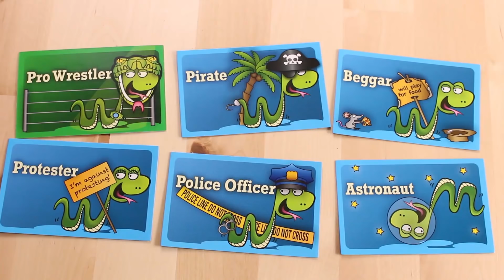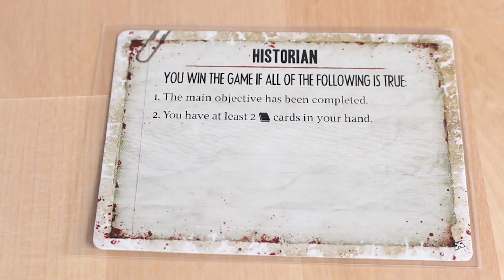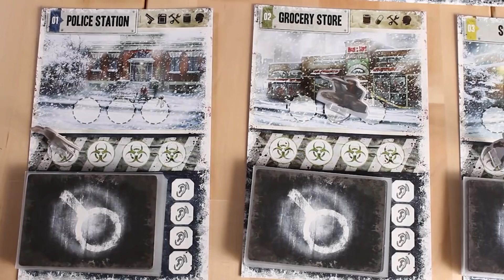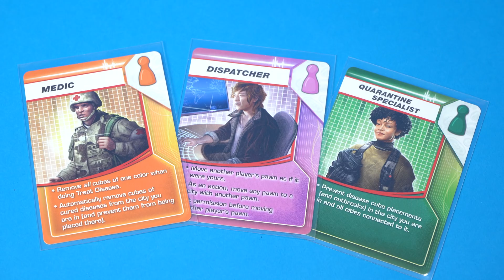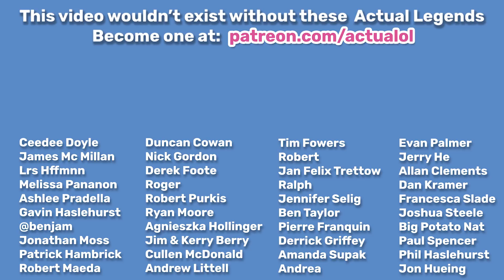Top 50 Board Games of All Time (10-1)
My Top 10 favourite board games of all time!
Links to buy the games:

10. TIME Stories
9. Snake Oil
8. Battlestar Galactica
7. Sherlock Holmes Consulting Detective
6. Nothing Personal
5. Las Vegas
Las Vegas Royale
4. Game of Thrones
Mother of Dragons Expansion
3. Dead of Winter
2. Codenames
1. Pandemic